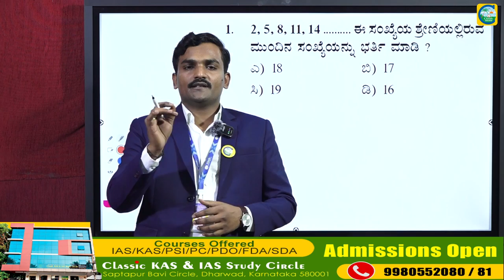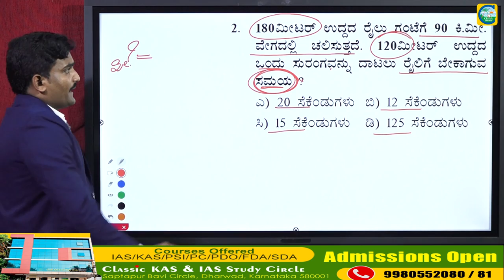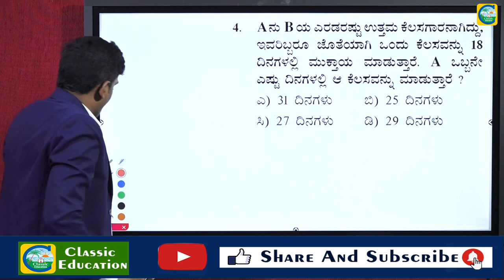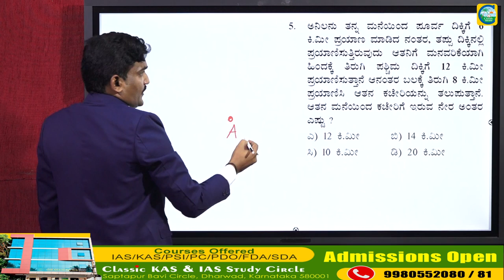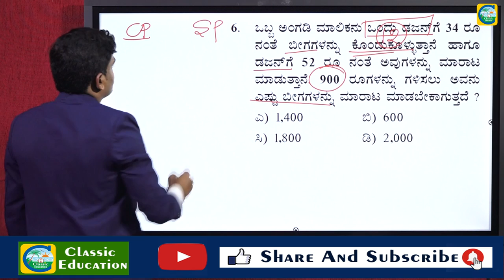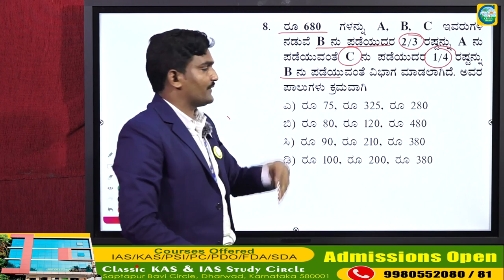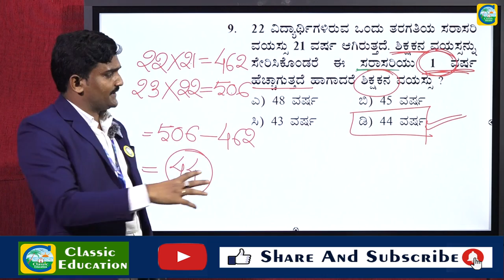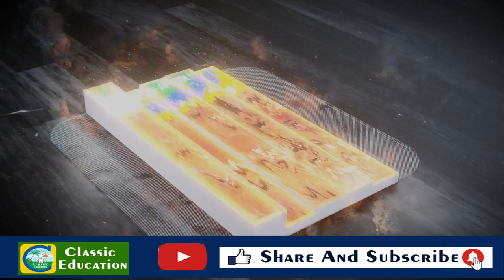ಪೋಲಿಸ್ ಪೇದೆ ಪರೀಕ್ಷೆಗಳಿಗೆ ಮಾನಸಿಕ ಸಾಮರ್ಥ್ಯ ವಿಶ್ಲೇಷಣೆ || Ningappa. A .H || Classic Education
Classic Education
Dharwad